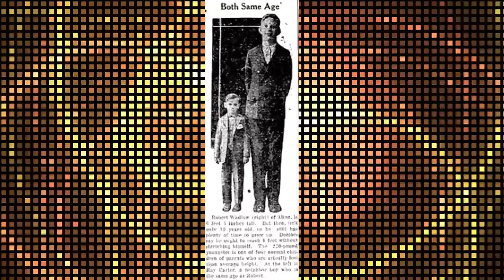Taariikhdii Naxdinta Laheyd ee Ninkii Adduunka ugu dheeraa, By - Mohamed Hassan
Ku Soo dhawoow Halqaran News Channel, Si Aad U hesho Muuqaallo Cajiib ah oo Cusub, Dhacdooyinka dunida, Warar iyo Wareysi xiiso leh, Fadlan✔Subscribers ✔Share ✔Comments ✔Like ✔. Mahadsanid